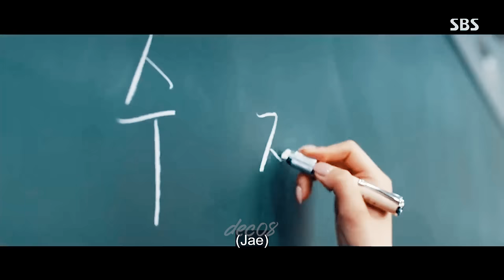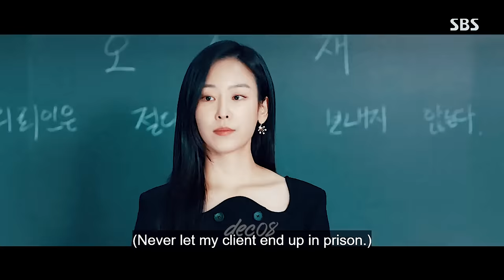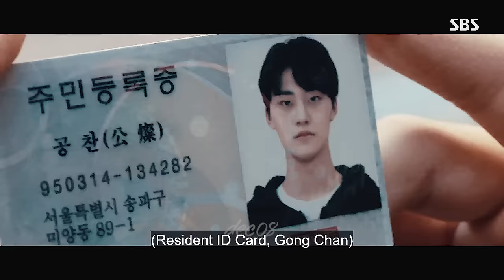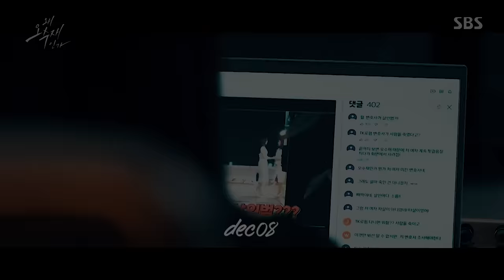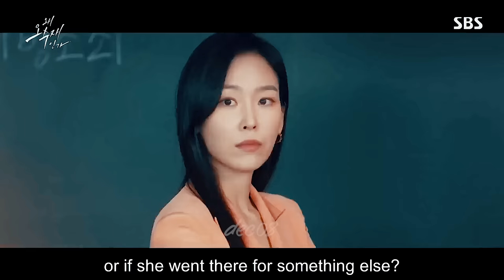Oh Soo Jae and Gong Chan WHY HER Eng sub | their story Korean drama from hate to love |Hwang In Yeop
DRAMA TITLE: WHY HER EP 1-4 [VIU - KOREAN DRAMA]
MUSIC
0:00 NIKI - La La Lost You
3:27 I Choose - Alessia Cara
7:11 DOKO (도코) - Beautiful
11:03 Sohyang (소향) - Vincent